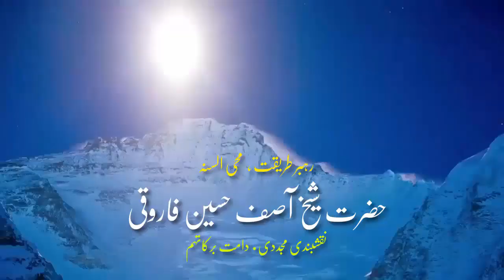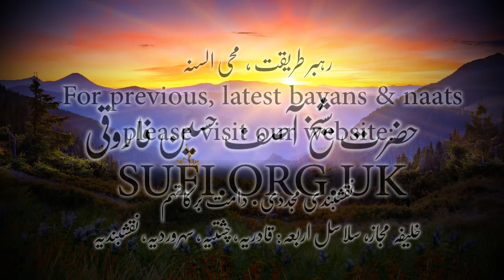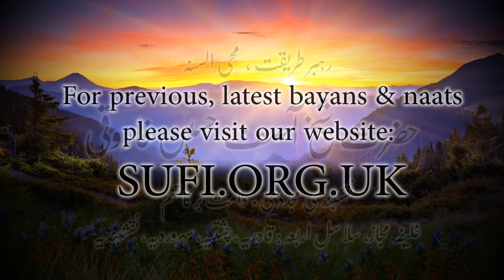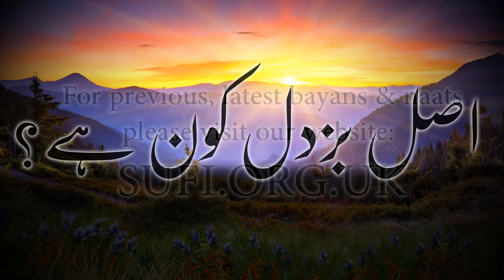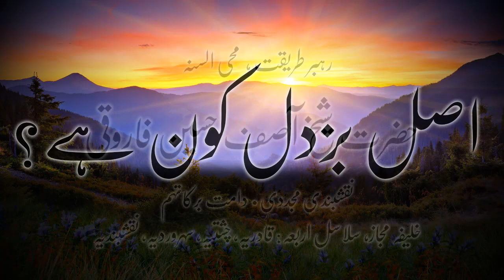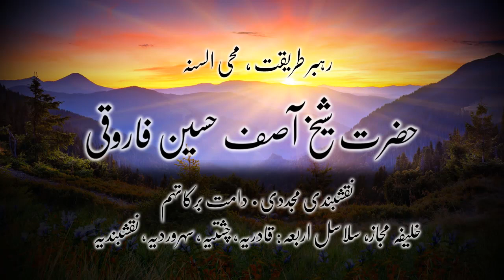بیان اصل بزدل کون ہے؟ - حضرت شیخ آصف حسین فاروقی نقشبندی یوکے